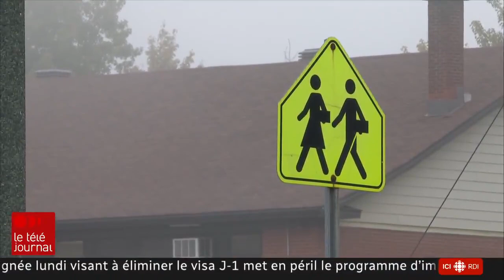Transport scolaire : les élèves auront-ils une place dans l’autobus ?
À la rentrée, les services de transport scolaire risquent de fonctionner à capacité réduite afin de respecter la distanciation physique et des milliers des jeunes pourraient être privés de leur balade quotidienne vers l'école. Le reportage de Marie-Pier Mercier.